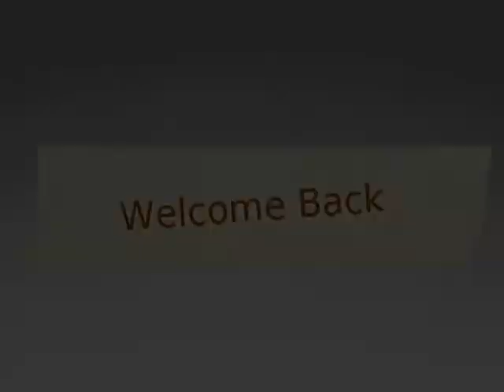Welcome Back Anderson One